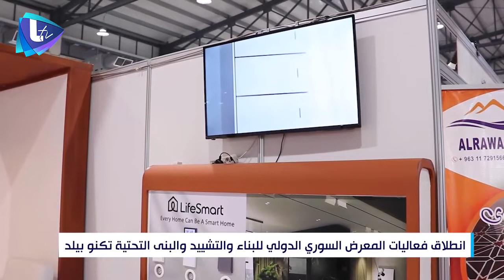فعاليات المعرض السوري الدولي للبناء والتشييد والبنى التحتية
تقرير